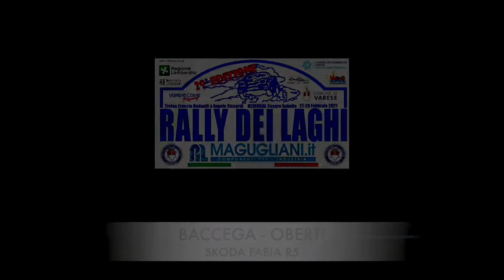Cameracar BACCEGA OBERTI 29° Rally dei Laghi 2021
4° ASSOLUTI
PS 5 - Alpe - Valganna, su Skoda Fabia R5